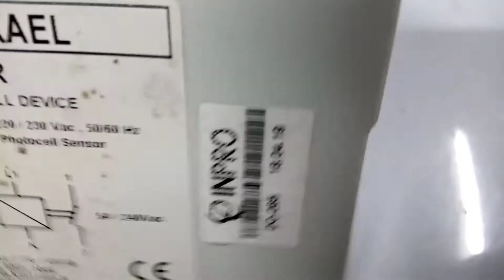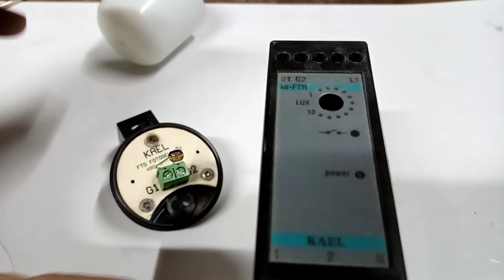Photo cell ( LDR)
How to a photo cell working and uses of Light dependent Resistor.
Photocell device